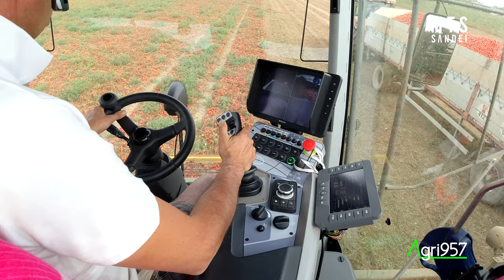MTS SANDEI TOMATOES HARVESTER made 🇮🇹 | RACCOGLITRICI POMODORI MTS SANDEI TH850 - TRAILER Day&Night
Costruite in Italia e commercializzate in tutto il mondo, le macchine per la raccolta dei pomodori MTS Sandei sono in cima alla lista dei costruttori mondiali, per la loro tecnologia, efficienza e produttività. Dall'apripista AP180, ideato per raccogliere le file e consentire l'accesso alla macchina da raccolta fino alla raccoglitrice più produttiva THR850, tutti prodotti Made in Piacenza rispecchiano un'eccezzelenza mondiale come quella del pomodoro italiano.
Data: 19-20/09/2020.
Località: Mucinasso (PC).